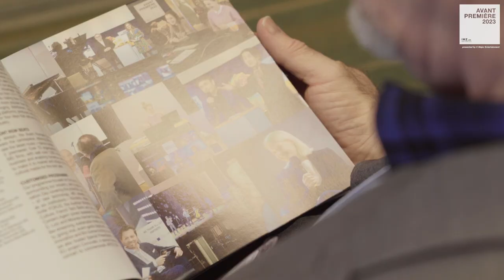This was Avant Première 2023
From 18-22 February 2023 the international cultural film industry met in Berlin and took over the Hotel Scandic Berlin Potsdamer Platz. Thank you all for being part of it and making it to one of the most successful + spectacular editions to date! Watch the official Avant Première 2023 video and reminisce on some of the highlights!

Join us next year at the global market for performing arts films from 17-21 February 2024 at Hotel Scandic Berlin Potsdamer Platz!

A special thanks to Tonic Media for beautifully capturing these moments